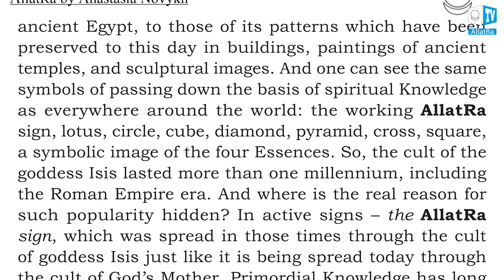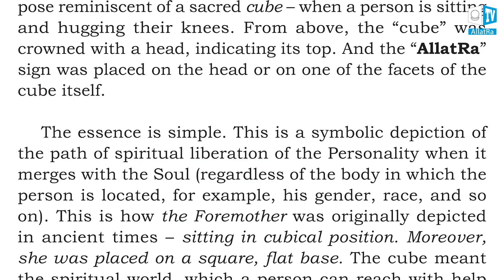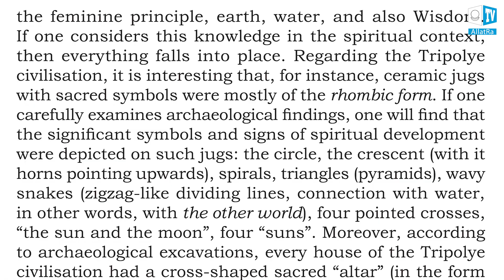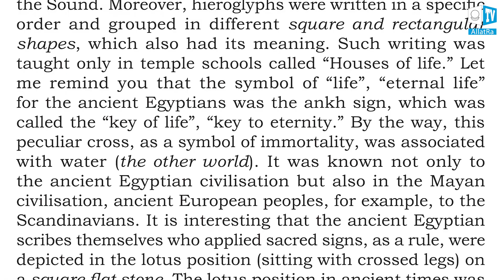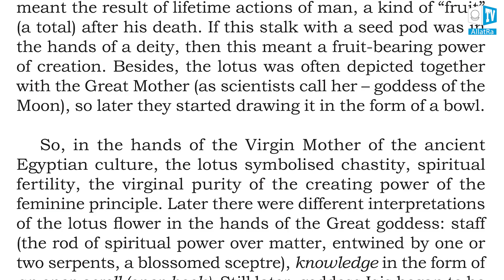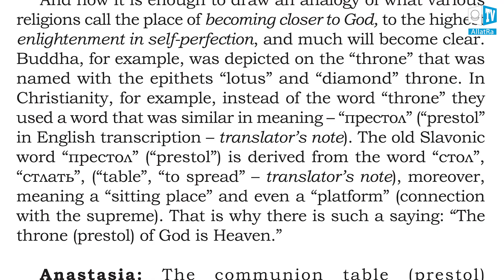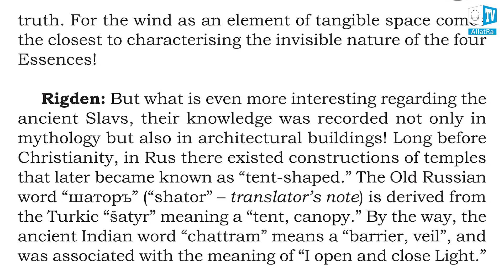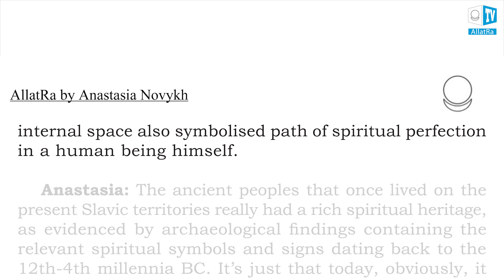АllatRa. Anastasia Novykh. Audiobook. Pages 543-564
This is a live encyclopedia of primordial spiritual Knowledge of the world, society, and human being. It does not just speak to everyone about the innermost. It answers the most secret, deeply personal, and disturbing questions that a person hides inside and does not reveal even to close friends. AllatRa book immerses one into a wonderful state of versatile knowledge of the Truth; it quenches the thirst for the search of the meaning of life from the eternal, vivifying Source. The book gives the main keys to the understanding of the processes of both visible and invisible worlds.

You can download “AllatRa” book for free​